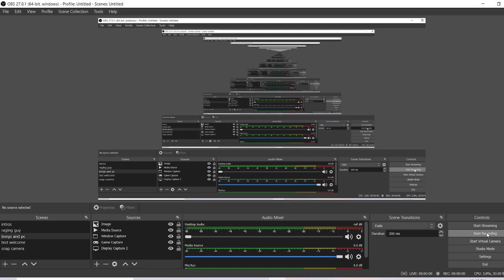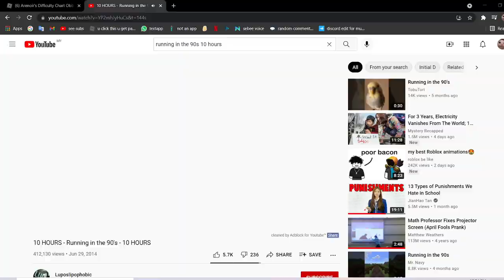Speedrun meme part 1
speedrun

dont ask me how to do guard just go search on yt